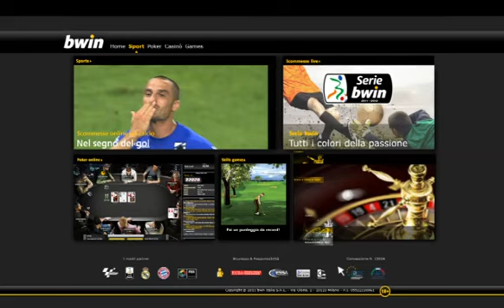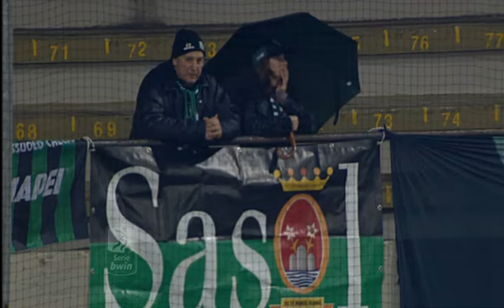Nocerina 0-1 Sassuolo 13/01/2012 2011-12 - 22°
13/01/2012 San Francesco d'Assisi - Nocera Inferiore (SA)
Sassuolo:75' - Sansone Gianluca